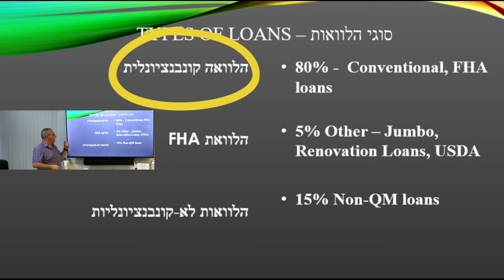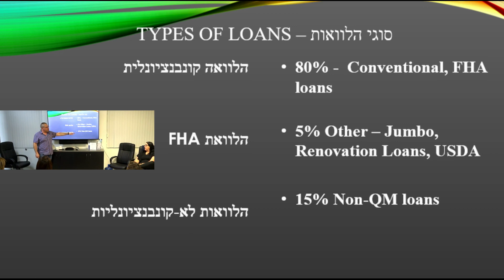Real Estate and Mortgage Seminar סמינר מקיף בנושא נדל"ן משכנתאות | Mortgage Part 1 - 3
לאור הביקוש והצורך האדיר להסביר את הנדל״ן והמשכנתאות בווגאס בעברית עשינו סיעור מוחות עם מומחים בתחום ויצרנו מפגש של שעה וחצי שעובר על עיקרי הדברים.
להלן כמה נקודות שעלו במפגש :
1. מה המצב של שוק הנדל״ן בווגאס כיום ומה העתיד צופן (2008 לעומת עכשיו, recession inflation, Price reduction 🆚 credit to closing cost
2. מה המצב של שוק הריביות בארה״ב ומה העתיד צופן (אילו סוגי הלוואות יש, איך בוחרים את ההלוואה שמתאימה להם, מה ההבדל בין owner occupied to investment( closing cost
3. הבדל בתהליך רכישת נכס בווגאס לבין הארץ (איזה הוצאות יש, מי משלם לסוכנים, איזה הוצאות יש בזמן הרכישה ואחרי הרכישה) (הבדל בין תפקיד הסוכן למול סוכן ועו״ד) (רישום בטאבו) (ביטוח חיים השוני, מה קורה במקרה של פטירה)
4. אסקרו וטייטל - מי משלם כל דב

ניסינו להעביר את הידע והניסיון המקיף שלנו במספר שעות ואפילו 4 שעות לא הספיקו.

אנחנו נערוך את שאר החומר המצולם ונפרסם מידי שבוע.
כל שאלה שיש לכם אתם מוזמנים לפנות אלינו או לפרסם את השאלות שלך כאן ונענה לכולם.

שנה טובה לכולם וחתימה טובה.

Realtor The Dadon Group S.0172994 HomeSmart Fair Housing